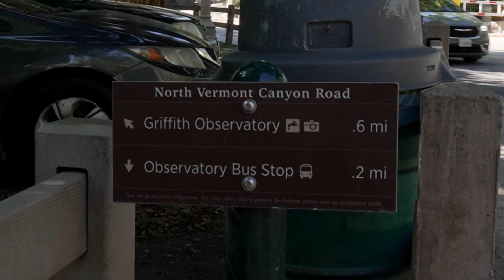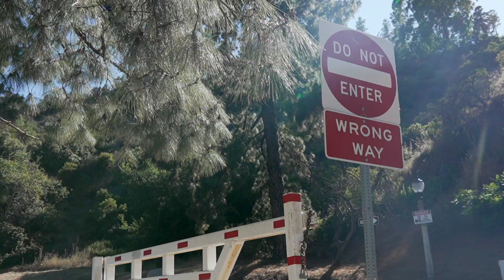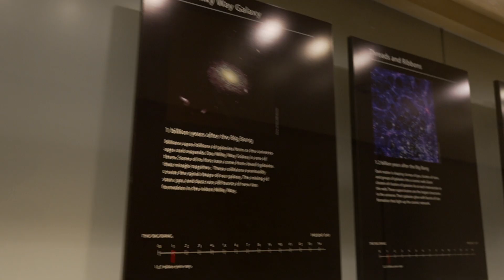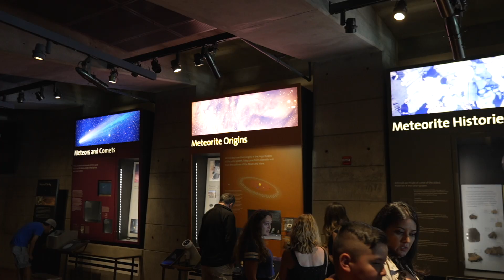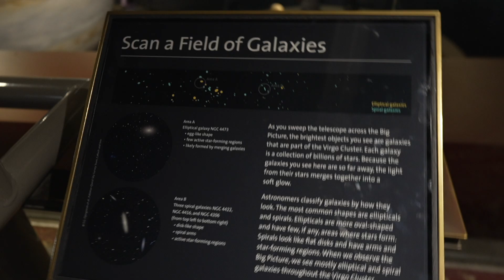Griffith Observatory Hike Los Angeles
I've been to Los Angeles many times, but never to this pad. Instead of taking a trolly or bus to get there, I decided to hike it. Look at how cool this place is.